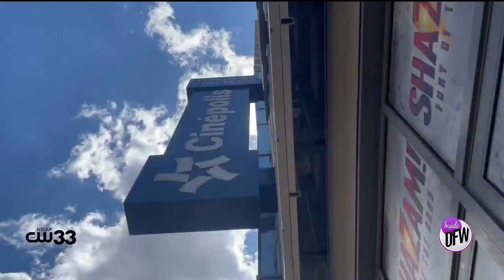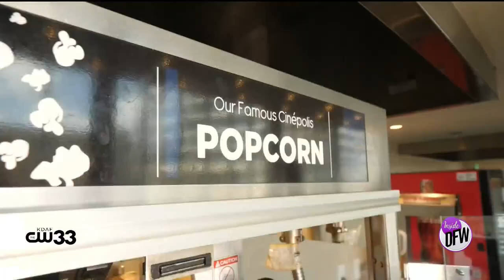This movie theater takes watching movies to another level—Cinepolis